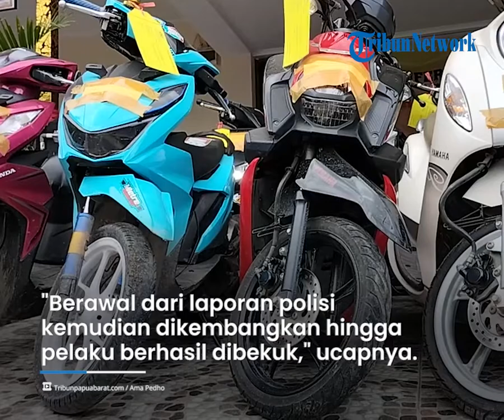Pencuri Spesialis Indekos Ditangkap11 Unit Sepeda Motor Diamankan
TRIBUN VIDEO.COM - PAPUA BARAT

Pencuri Spesialis Indekos Ditangkap, Polres Sorong Kota Amankan 11 Unit Sepeda Motor

TRIBUNPAPUABARAT.COM, SORONG - Polsek Sorong Barat, Kota Sorong, Papua Barat menangkap satu pelaku pencurian sepeda motor spesialis indekos di wilayah hukumnya. Ada 11 sepeda motor diamankan sebagai barang bukti.

Kasi Humas Polres Sorong Kota, Iptu Ade Andini mengatakan, pelaku pencurian itu bernama Kevin Pesuarisa alias Kevin Holloway.

"Jadi satu pelaku ini, dia mencuri sebelas motor dengan target korban berbeda-beda," ujar Kasi Humas Polres Sorong Kota, Iptu Ade Andini kepada awak media saat jumpa pers di Mapolsek Sorong Barat Senin (8/8/2022).

Ade menjelaskan, dalam pemeriksaan pelaku mengakui melakukan aksinya seorang diri.

Ia masuk ke dalam rumah indekos yang pagarnya tidak dikunci.

Pelaku dibekuk di rumahnya di SMP dua Rufei pada 1 Agustus 2022 sekira pukul 05.00 WIT.

"Berawal dari laporan polisi kemudian dilakukan pengembangan sehingga pelaku berhasil dibekuk," ucapnya.

Adapun barang bukti sebanyak sebelas unit sepeda motor matic dengan berbagai merek.

Tujuh motor matic merek Honda beat, satu Honda Genio, dua Yamaha Fino dan satu unit motor matic merek Yamaha X-Ride.

Atas perbuatannya pelaku dikenakan pasal 363 Kitab Undang-undang Hukum Pidana (KUHP) dengan ancaman tuju tahun penjara.

Artikel ini telah tayang di Tribunpapuabarat.com dengan judul Pencuri Spesialis Indekos Ditangkap, Polres Sorong Kota Amankan 11 Unit Sepeda Motor,
Penulis: Petrus Bolly Lamak | Editor: Jefri Susetio